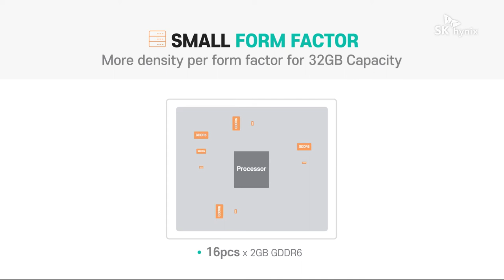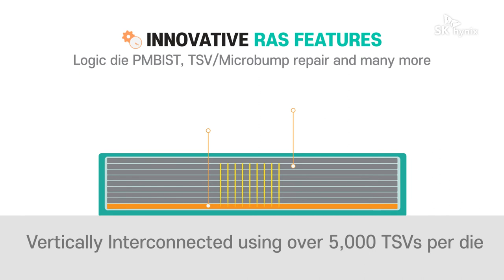Fastest DRAM with enhanced heat disspation, HBM2E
Imagine a truly smart world, where massive volumes of data become insight and information in an instant, and AI speakers become your ubiquitous friend and assistant – just like in the movies. SK hynix developed the world’s first HBM (High Bandwidth Memory) to help realize such world, and now mass-produces the world’s fastest HBM2E based on that expertise. Watch this video to learn more about HBM2E, the crown jewel of cutting-edge technologies!